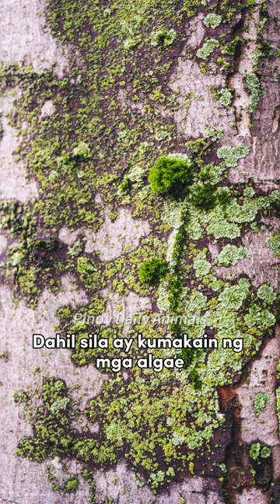Sea Cucumber Ang Sea Creature Na Animo'y Pipino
✅Sa una ay aakalain mong totoong cucumber o pipino ang nilikhang ito. Pero ito pala ay hindi isang prutas o gulay, kundi isang sea creature. Tinawag ito sa kanyang kakaibang pangalan dahil sa hugis at porma  na animo'y cucumber.
✅Ang mga Sea Cucumbers ay walang dugo. Wala din silang utak. Ang kanilang mahaba at malambot na pangangatawan ay binubuo ng isang uri ng prutina na tinatawag ng collagen.
✅Sila ay may lifespan na umaabot ng 5-10 taon. Kaya nilang magreproduce nang sarili lamang nila o nang may katuwang na partner.
✅Ang mga Sea Cucumber ay nocturnal o yung mga uri ng hayop na tulog sa umaga ngunit aktibo naman sa gabi. Sila ay tinatawag na scavengers of the sea dahil sila ay kumakain ng mga algae, planktons at maging mga iba't ibang waste materials sa karagatan.

Hi mga Animalovers! Aling mga hayop ang gusto ninyong i-tampok sa ating susunod na video? ♥️